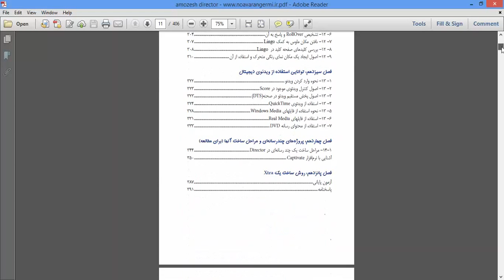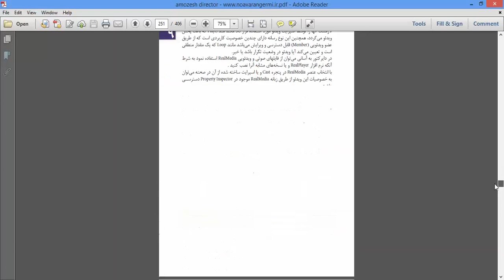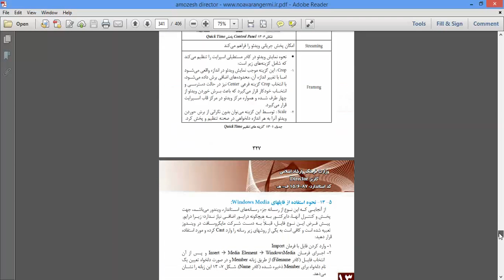آموزش نرم افزار Director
جهت دانلود کتاب آموزش نرم افزار Director به آدرس زیر مراجعه نمائید